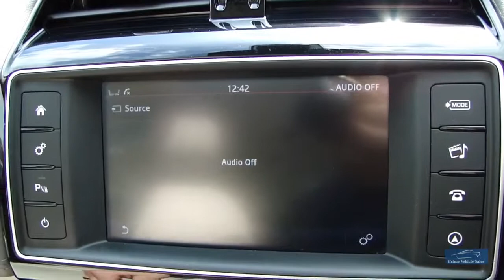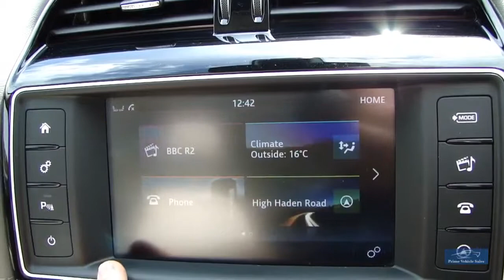2015 JAGUAR XE 2.0T 240 25t Portfolio 4dr AUTO PAN ROOF Huge Spec!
An Absolute Stunner With A Phenomenal Specification, Presented In Loire Blue Metallic, With Ebony Leather Trim, 1 Private Owner From New, Full Jaguar Service History, Complete With Book Pack & 2 Remote Keys, Additional Features Include: Sliding Panoramic Sunroof, In Control Secure(SVT) Powered Tailgate/Bootlid Opening, 18" Matrix Alloy Wheels, Split Folding Rear Seat 40:20:40, Heated Front & Rear Seats, Heated Front Windscreen, A Lovely Well Presented Car.Fantastic part exchange deals, and competitive Finance rates available through Our Finance Partner. Debit card payment facilities available Prime Vehicle Sales offer all their vehicles with: HPI check to confirm their history before entering our forecourt, and a certificate will be provided upon collection.Our vehicles are given a full safety check. Where applicable independent 6 month extendable warranty included All our vehicles are given a premium valet service prior to collection